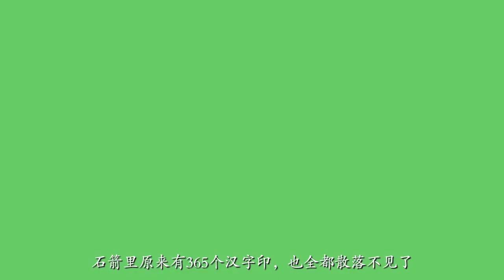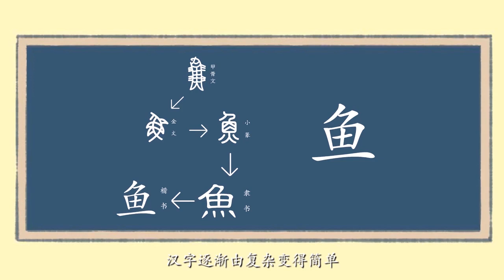【神奇的汉字故事】01最初的字，不是写而是画？